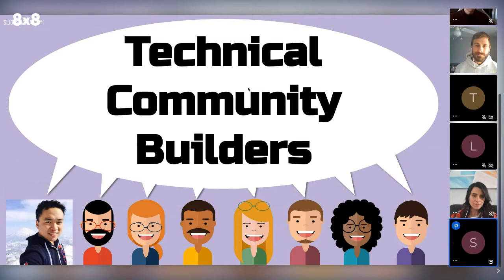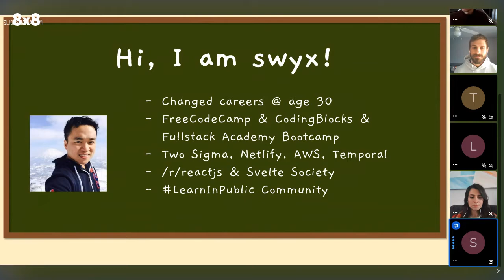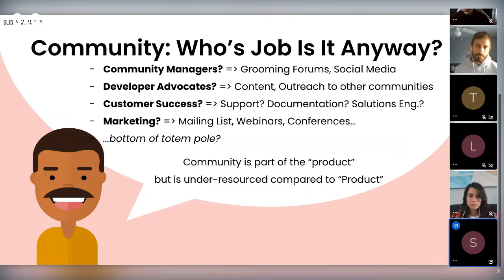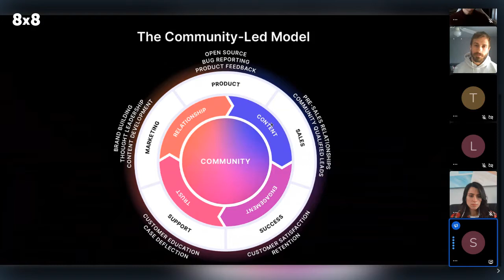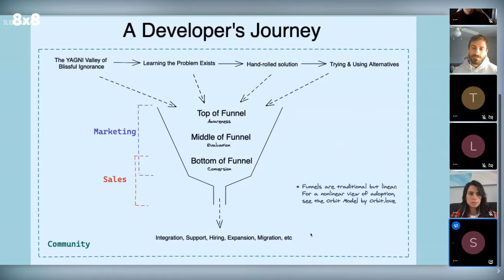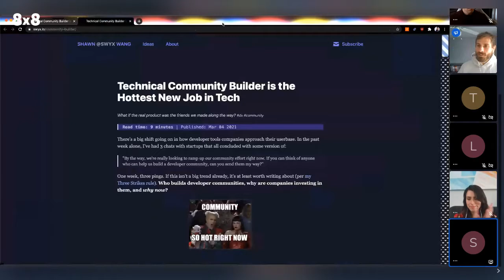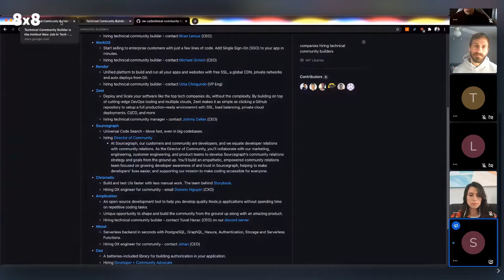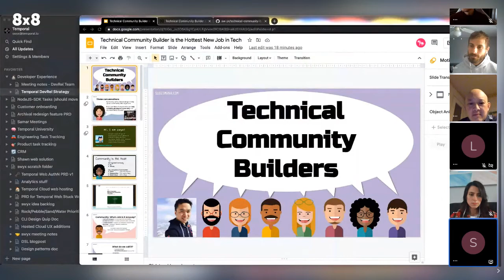Technical Community Builder is the Hottest New Job in Tech w/ Shawn Wang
In this presentation, Shawn Wang (@swyx), talks about Technical Community Builder, the hottest new job in tech. He addresses such questions as: who builds developer communities, why companies are investing in them, and why now?

Shawn is Head of Developer Experience at Temporal.io, cofounder of Svelte Society, author of the Coding Career Handbook and most recently advocated for JAMstack at AWS and Netlify.